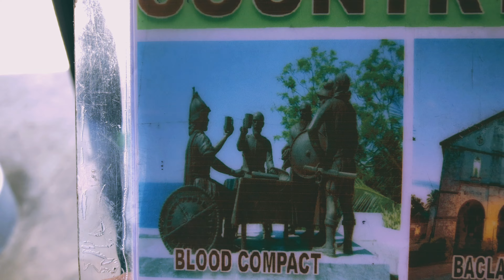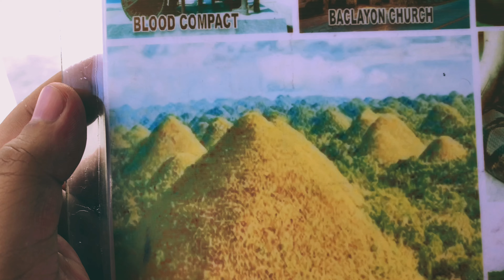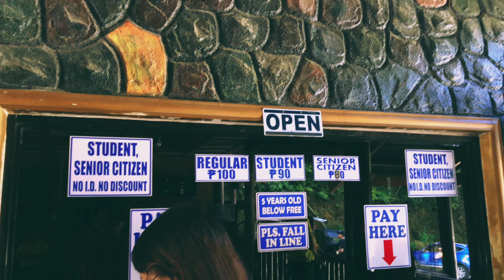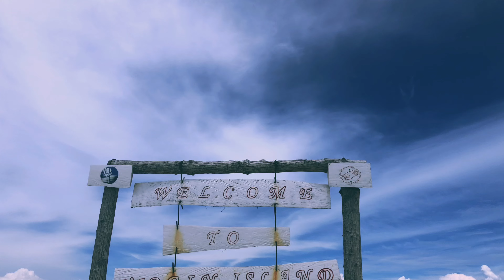Bohol Super Late 2022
Bohol - It's More Fun in the Philippines